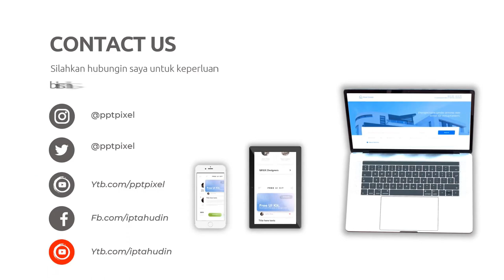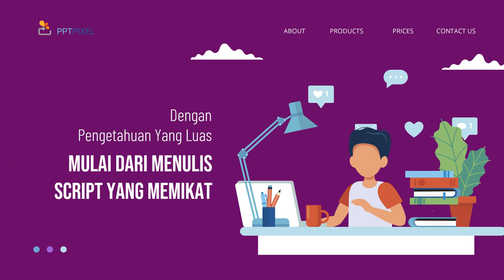Memperkuat Narasi dengan Video Explainer yang Panjang dan Menyentuh Jasa edit Video